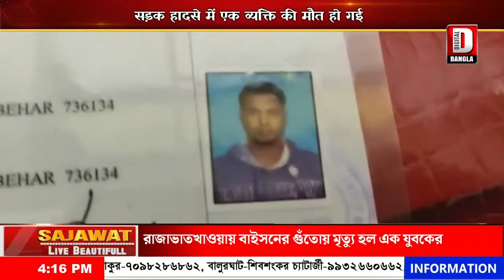सड़क हादसे में एक व्यक्ति की मौत हो गई